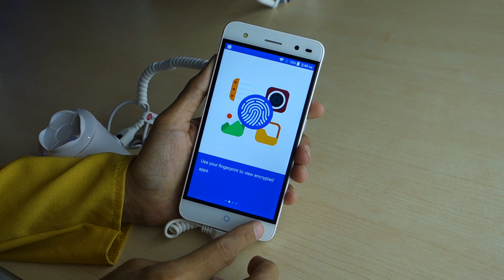Pandang Pertama: ZTE Blade V7 Lite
Selain daripada V7 Max, ZTE turut melancarkan variant mampu-milik yang mana ditawarkan pada harga RM669. Ia hadir dengan skrin 5-inci IPS LCD 720p, cip pemprosesan empat teras MediaTek MT6735P, memori 2GB RAM, storan 16GB + microSD, dan bateri 2500 mAh. Menariknya, ia juga didatangkan dengan pengimbas cap jari dan slot dwi-sim bersama rangkaian 4G LTE. Untuk tempoh terhad sahaja, ZTE menawarkannya dengan harga RM499 yang mana boleh didapati bermula 16 Mei ini.